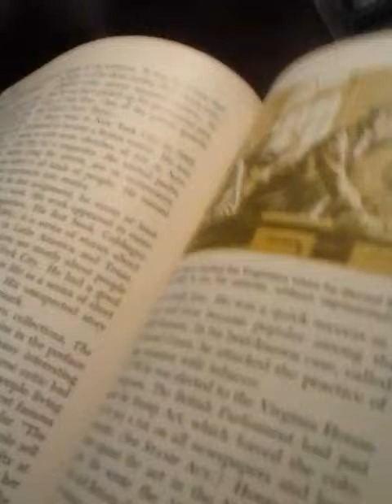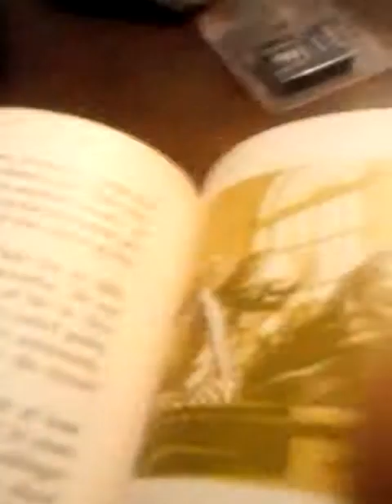June 12, 2019